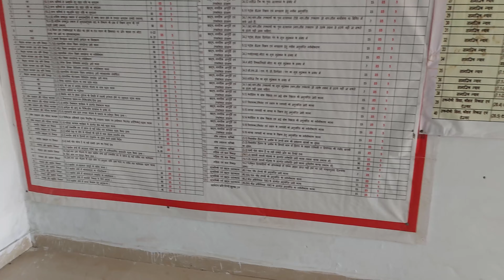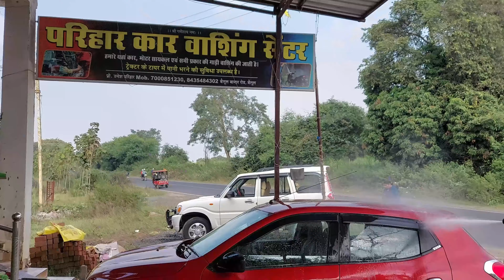मां चंडी देवी के भव्य दर्शन || Full Yatra 2024 II संपूर्ण जानकारी II बैतूल का प्रसिद्ध चंडी दरबार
बैतूल के पास चंडी माता का दरबार एक ऐसी ही श्रद्धा का केंद्र है जहां रोज हजारों श्रद्धालु अपने कष्टों के निवारण के लिए जुटते है और अपनी मनोकामनाएं पूरी कर लौटते है. 14 सौ साल पुराने इस मंदिर में कई चमत्कार आज भी देखने को मिलते है, तो आइए जानते हैं क्या है चंडी के इस दरबार की मान्यता.

बैतूल के चिचोली नगर से लगभग 8 किलोमीटर की दूरी पर सुरम्य प्राकृतिक स्थान में बने चंडी मंदिर में देवी की प्राचीन मूर्तियों को देखकर आत्मा को मिलने वाले संतोष की कल्पना नहीं की जा सकती. मां चंडी के नाम से विख्यात यह स्थान अनेक चमत्कार किवदंतिया सहेजे है. मां का यह रूप कष्टों के निवारण का प्रतिरूप माना जाता है. करीब 1400 साल पहले यहां खुद ही प्रकट हुई प्रतिमाएं आस्था का अघात केंद्र है. यहां सच्चे मन से जो भी मनोकामनाएं लेकर पहुचता है वह पूरी होती है. बताया जाता है कि इस इलाके में कभी गोंड राजा ईल का राज हुआ करता था. दूधियागढ़ के राजा के रूप में प्रसिद्ध इस राजा की यह देवी चंडी उनकी आराध्य कुल देवी कहलाती थी. राजा न्यायप्रिय और प्रजा पालक थे. राजा ईल के महल के अवशेष आज भी यहां कायम है! जिसे दुधिया गढ़  के नाम से जाना जाता है.

Gear that I used for my vlogs :
Sjcam 5000x elite

Battery for SJCAM 5000x
Gopro 3 in 1 Adjustable Selfie Stick
Sjcam Carrying Case